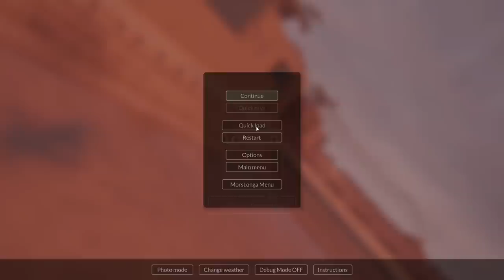TEARDOWN E' DIVENTATO UN SURVIVAL MILITARE HARDCORE??